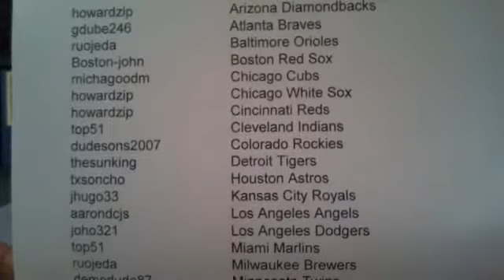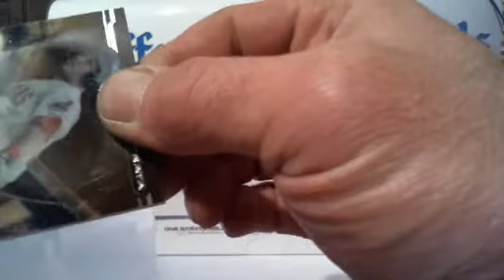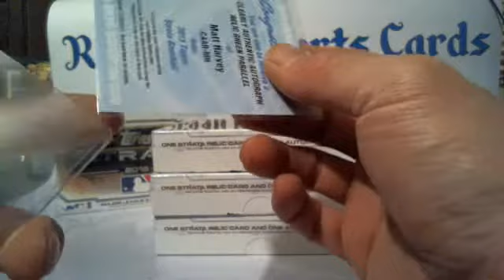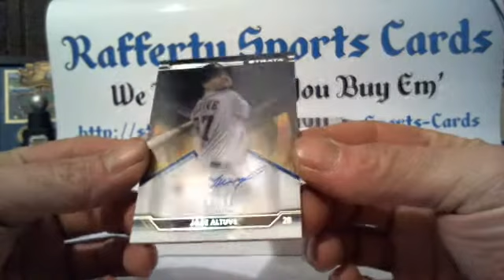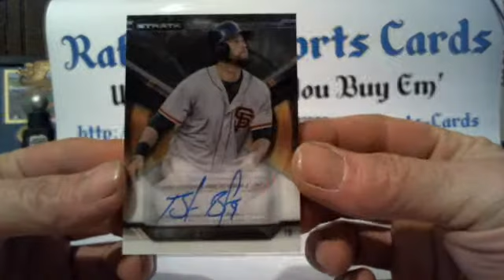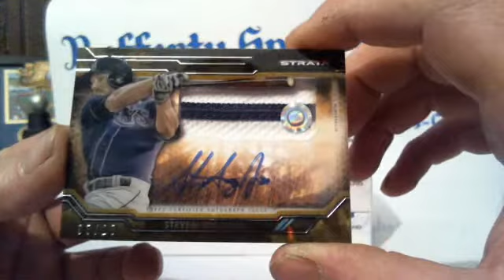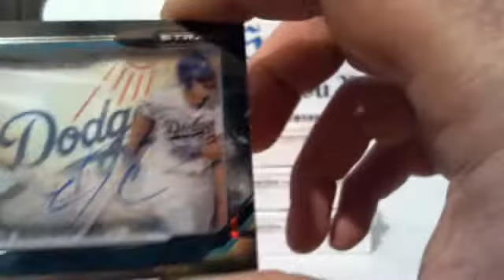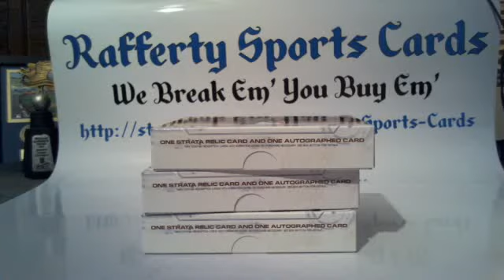2015 Topps Strata Baseball 6 Box Half Case Break #2 Live Break